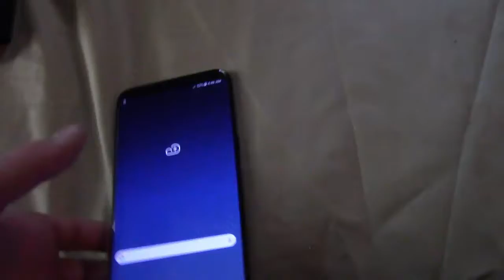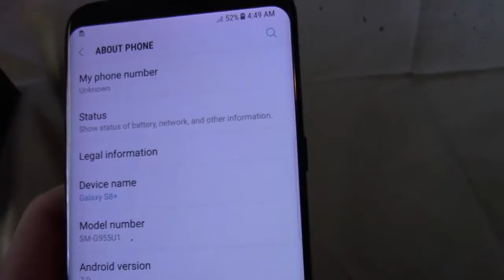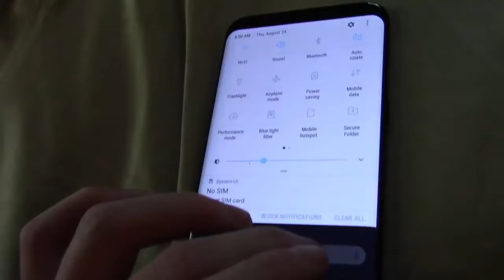S8 PLUS unboxing